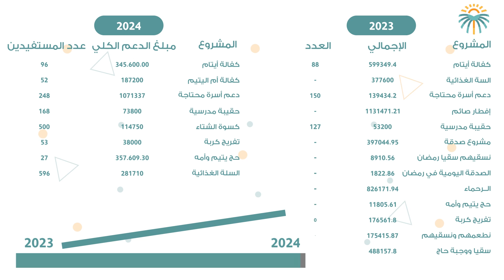فيديو موشن جرافيك لجمعية اليقظة الخيرية بالطائف